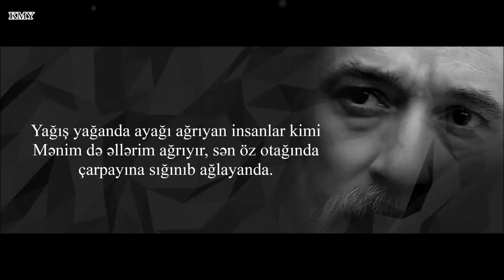Aqşin Evrən - Revmatizm - Kamran M. Yunis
Yağış yağanda ayağı ağrıyan insanlar kimi
Mənim də əllərim ağrıyır, sən öz otağında
çarpayına sığınıb ağlayanda.